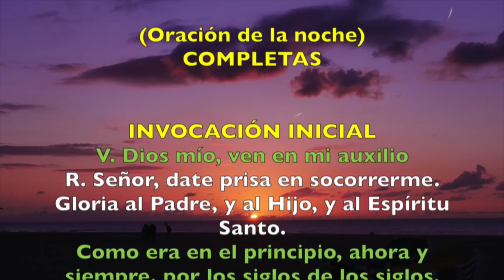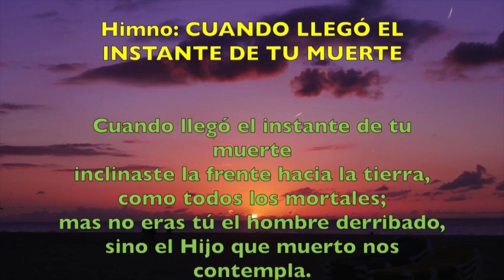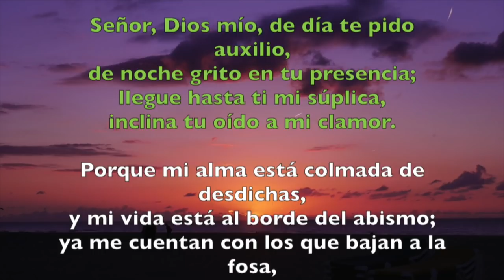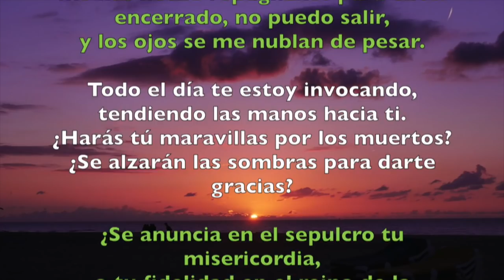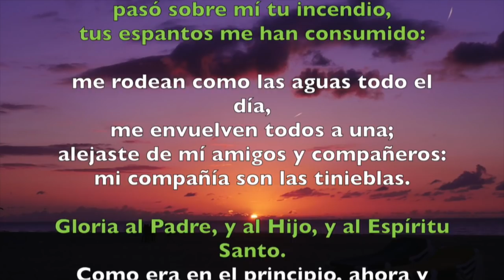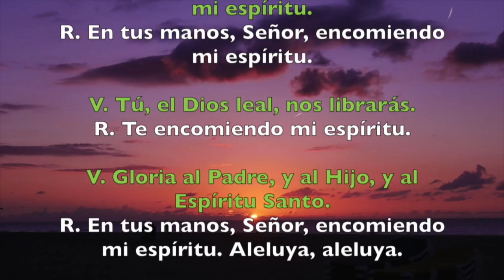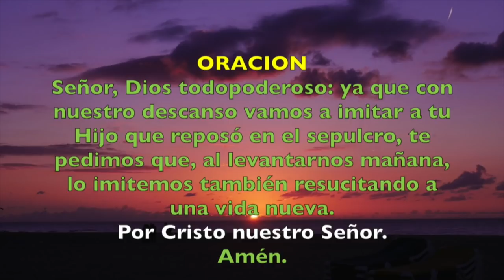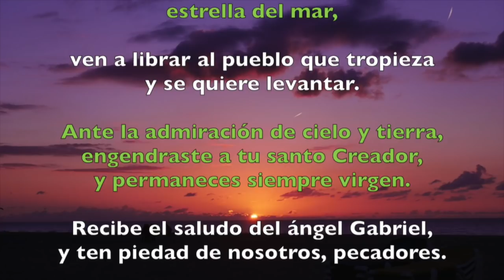Oración de la noche (Completas), VIERNES 7 DE SEPTIEMBRE 2018 | Padre Sam